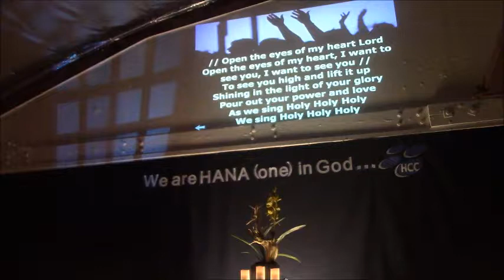약한 나로 강하게 (금요찬양기도 12 1 17)